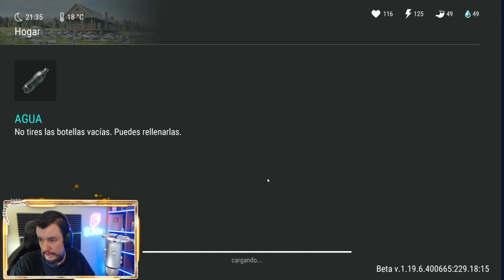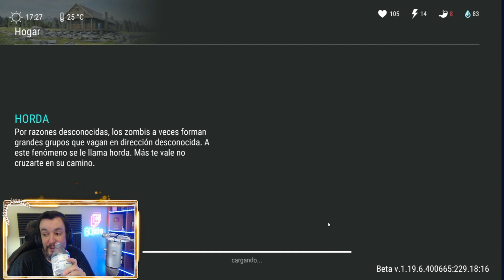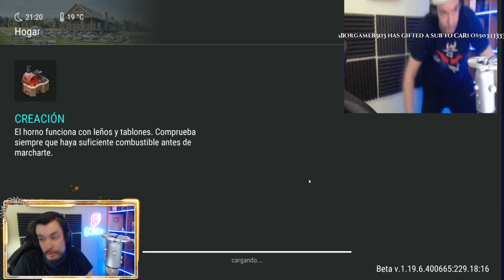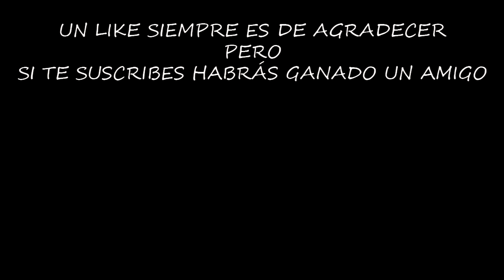PESCO TODOS LOS PECES DEL ESTANQUE #354 (DNAAP) | LAST DAY ON EARTH: SURVIVAL | [El Chicha]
Si vas a pescar, tienes que saber que llega un momento en el que todos los peces se acaban...

Configuración de mi Pc:

Fuente de alimentación

¡¡¡Muchas gracias!!!